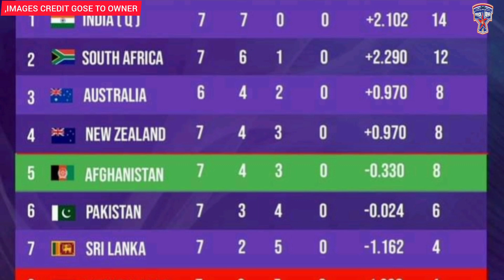ඊයේ ඇෆ්ගනිස්තාන් ජය නිසා ශ්‍රී ලංකාවේ ජාමෙ බේරා ගනී | ඇෆ්ගනල සුපිරි හතරට යන්න තවත් එක පිම්මයි